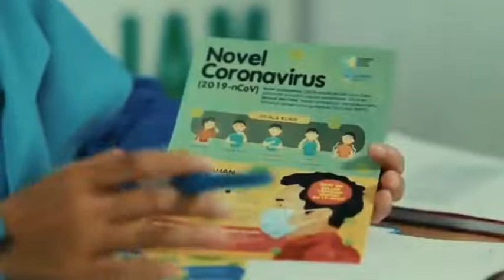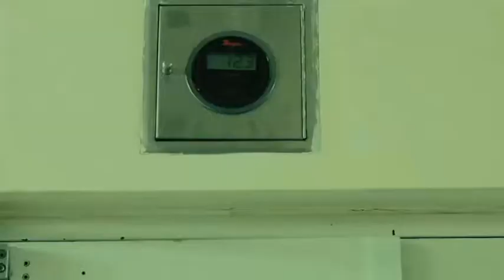Inovasi Mohammad Syahril dalam Penanggulangan Darurat Covid-19i RSPI Sulianti Saroso .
Mengkonsolidasikan berbagai elemen dalam sebuah rumah sakit bukanlah hal yang mudah, apalagi saat genting di masa darurat Covid-19. Situasi yang sangat mencekam seiring meningkatnya kasus Covid-19 menimbulkan ketakutan dan stigma di masyarakat.

Direktur Utama RSPI Sulianti Saroso, Mohammad Syahril, telah melakukan konsolidasi dengan baik sejak pandemi Covid-19 menerjang Indonesia, Maret 2020 lalu. Ia juga berhasil memotivasi dan meyakinkan tenaga medis yang gamang, cemas, atau takut tertular saat menangani pasien Covid-19.
Syahril mengambil langkah cepat dengan mengintegrasikan seluruh potensi di RSPI Sulianti Saroso dalam satu Sistem Terintegrasi Tanggap Darurat Covid-19 yang disingkat SERGAPDAVID. Inovasi ini sebagai langkah strategis untuk melakukan koordinasi, integrasi dan percepatan dalam penanganan darurat Covid-19. Diawali pembentukan Posko Pemantauan 24 Jam dengan kegiatan skrining terhadap pengunjung yabg bergejala atau dengan riwayat perjalanan dari  luar negeri. Dengan memanfaatkan data internal pada aplikasi surveilans e-SURETRIPSS dan Jejaring Mitra Surveilans (JENG MILAN’S) serta kerjasama dengan Dinas Kesehatan untuk melakukan tracing sebagai upaya deteksi dini Covid-19.  SERGAPDAVID juga mengkonsolidasikan sumberdaya untuk melakukan integrasi dan percepatan dalam memenuhi kebutuhan penambahan tempat tidur, memobilisasi SDM, merekrut tenaga kesehatan relawan, memenuhi kebutuhan APD dan alat kesehatan serta obat-obatan dlm menghadapi lonjakan kasus Covid-19.

Keberhasilan penerapan “SERGAPDAVID” mendapatkan penganugerahan dari Perhimpunan Rumah Sakit  Seluruh Indonesia (PERSI) GOLDEN AWARD 2020 sebagai RS yang mempunyai sistem kesiapsiagaan (Hospital Readiness) terbaik di Indonesia dalam menangani Covid-19 di rumah sakit.